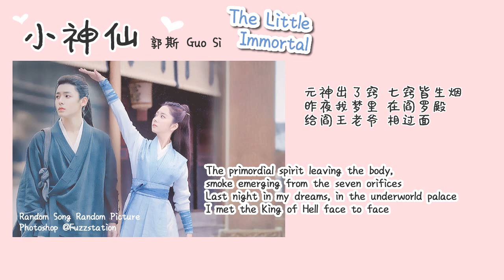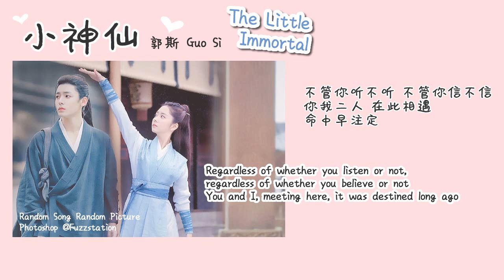[Engsub] 郭斯 Guo Si - 小神仙 The Little Immortal | Random Song Random Picture